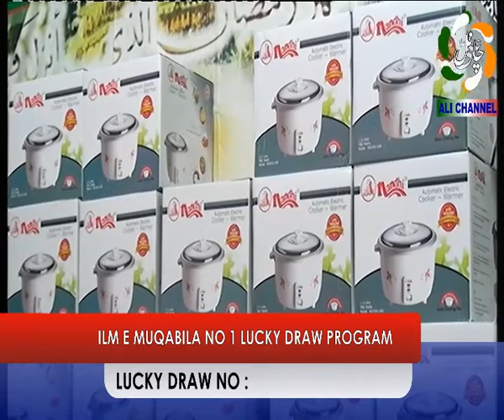ILM E MUQABILA NO 1 02 JUNE 2017